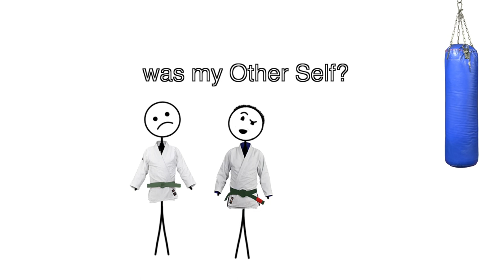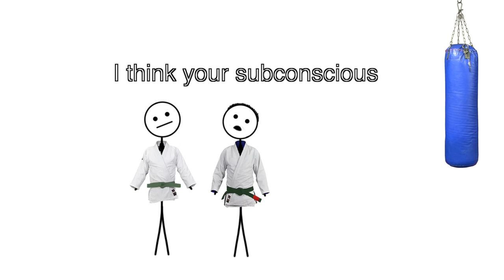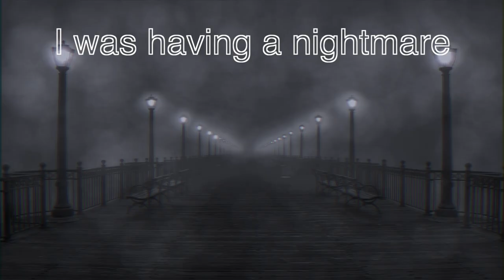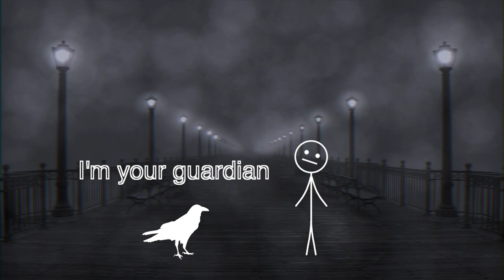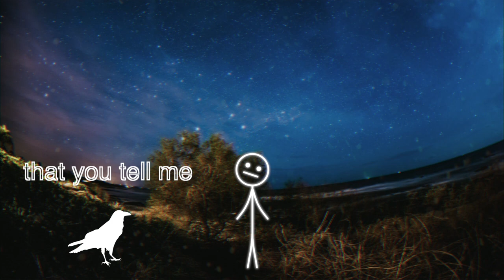[21/22] I was chased by a vampire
The narrator is having a soulmate problem while the court is giving him time to choose what path he wants to pursuit. His stressful internal conflict ends up attracting a vampire.

I have used some works of art to illustrate my story. Please note that I've changed their original meaning during my narration. Please support the original authors.